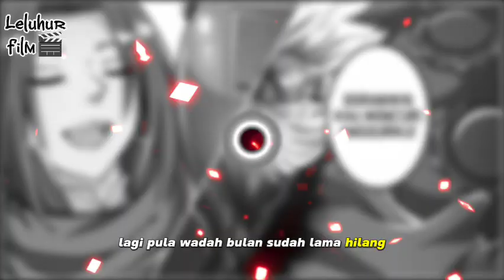DIKIRA PENIPU PADAHAL LELUHUR SEKTENYA SENDIRI ‼️ Alur Leluhur Terkuat Dalam Sejarah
‼️ Alur Leluhur Terkuat Dalam Sejarah

donasi penyemangat uplode
Mimin Mau Dikasih Ager-ager

manhua alur
amhua overpower
alur cerita manhua
alur cerita overpower
alurmanhua
manhu
manhwa
pembahasan manhua
alurmanha
alurceritamanhwa
manhua kultivasi
manhu seru

INFO Bermanfaat